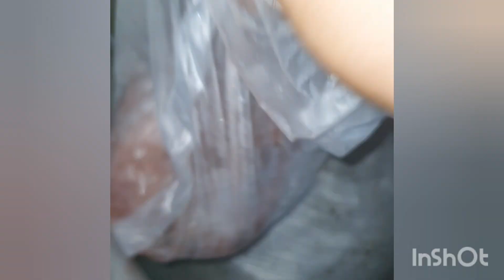Healthy Lunch and dinner with Chutney//Village Style Delicious Recipe//BengaliRecipesJUICYCookingCtg